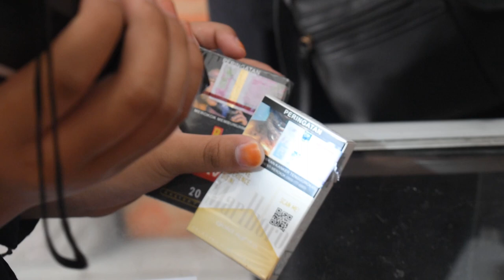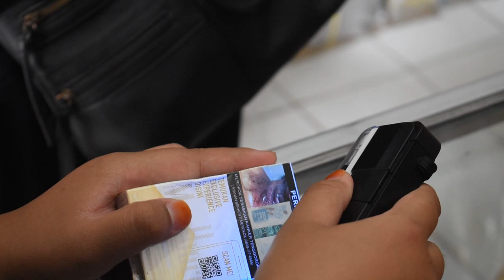Bekaru's Vlog (14) - (Customs On The Street)Gempur Rokok Ilegal - We Go !!!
Halooo. Selamat sore ncik puan semuee..😮😄

Gimana kabarnya nih?? Semoga selalu sehat dan ceria yaaa..😍

Ncik puan semuee, jadii kemarin kita habis turun ke jalan nih. Loh kok ke jalan? Mau demo?? Heheheh..😂

Coba tebak habis ngapain hayoo..🙃
Jadii kita habis sosialisasi gempur rokok ilegal. Kali ini kita lebih dekat ke masyatakat sekita untuk mengajarkan bagaimana sih cara bedain rokok legal dengan rokok ilegal. Terus kita kasih tahu juga apa bahaya rokok ilegal..🥰🥰

Kepo dg keseruan kita kali ini??🤔
Yuk kepoin di channel youtube Bea Cukai Pekanbaru